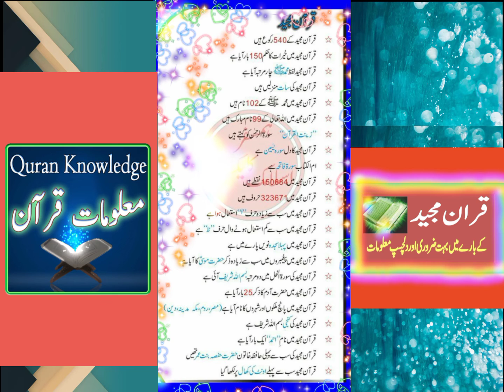Quran Knowlege /قرآنی معلومات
islamic channal